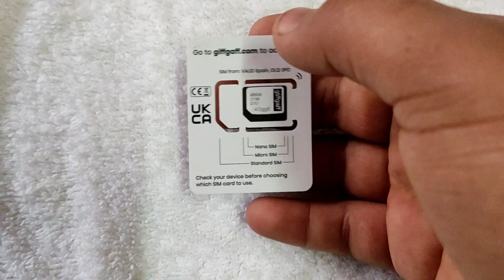How to Purchase Physical UK SIM in Pakistan Step by Step Guide giffgaff uk sim in Pakistan toturial